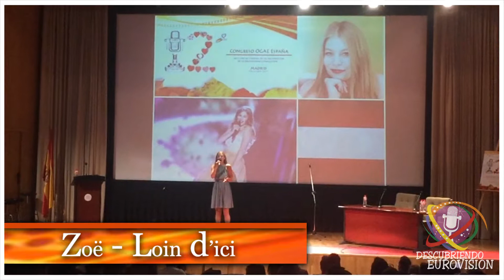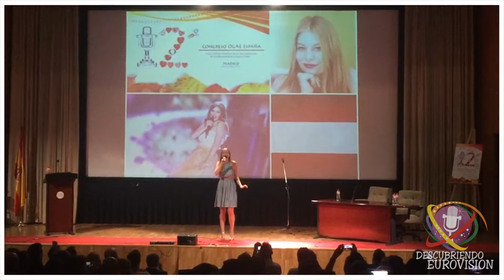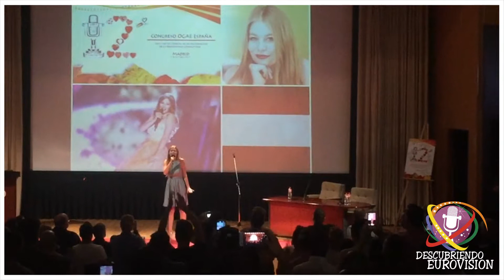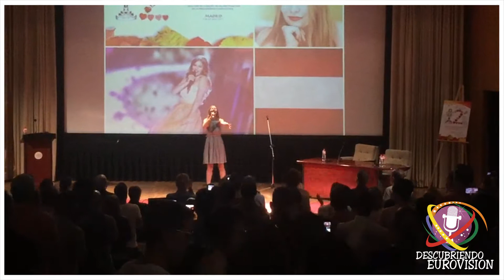Zoë XII Congreso OGAE España 2017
El 7 de Octubre se celebró el XII Congreso OGAE España en Madrid, con la presencia de varios artistas ligados al festival de Eurovision.